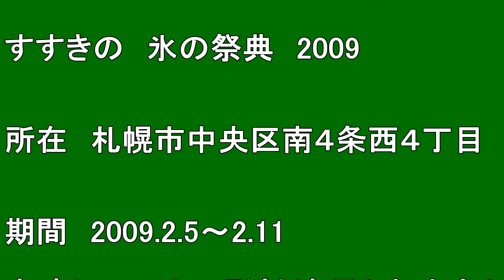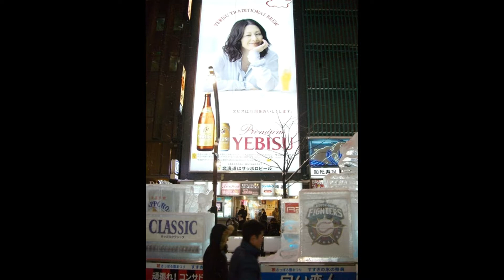【北海道観光】雪まつりだけを見て帰ったら 勿体無いので 「すすきの 氷の祭典」も 見ました ♪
雪まつりだけを見て帰ったら　勿体無いので　「すすきの　氷の祭典」も　見ました　♪

撮影日　２００９．２．６